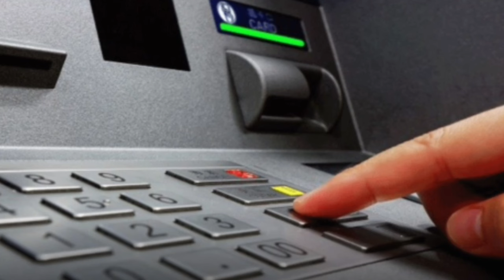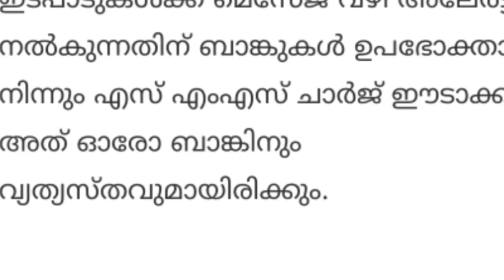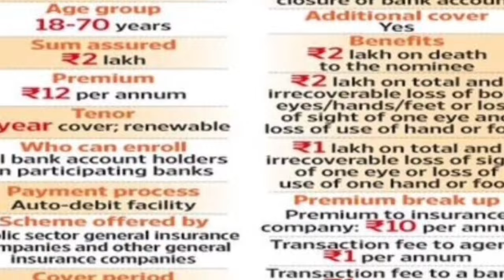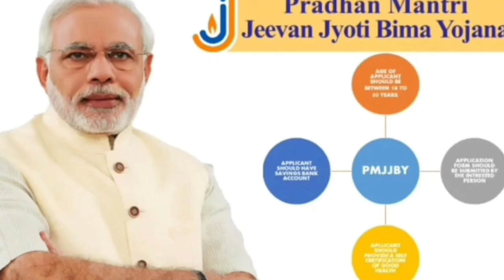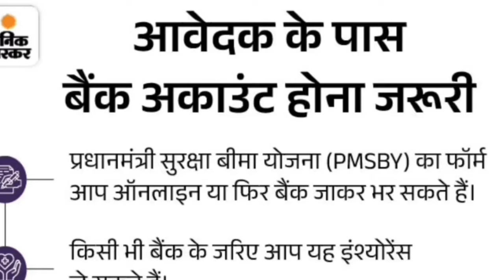എല്ലാബാങ്ക് അക്കൗണ്ട് ഉള്ളവർക്കും ബാധകം,ATM കൂട്ടാൻ തീരുമാനം,പ്രത്യേകം ശ്രദ്ധിക്കുക,2024 ജൂൺ 18 മുതൽ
എല്ലാബാങ്ക് അക്കൗണ്ട് ഉള്ളവർക്കും ബാധകം, ATM കൂട്ടാൻ തീരുമാനം,പ്രത്യേകം ശ്രദ്ധിക്കുക, 2024 ജൂൺ 18 മുതൽ 5 പ്രധാന അറിയിപ്പ്,SBI BANK Account,
 SBI Bank updates,
 Latest State Bank of India Updates,
 OTP based money withdrawal facility in SBI ATM,sbi interest rate in 2024,
SBI banking changes in 2024,SBI updates,

Malayalam New Update,
breaking news,
daily update,
pension.
hartal.